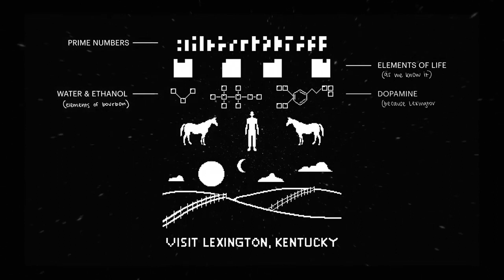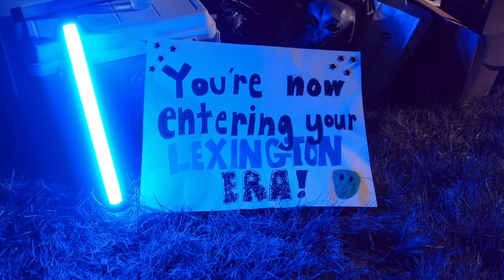Visit Lex: Hey Aliens, Look at Lexington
Publicidad (Spagnolo)
Publicité (Francese)
Werbung (Tedesco)
Publicidade (Portoghese)
Reklam (Turco)
Реклама (Russo)
広告 (Giapponese)
광고 (Coreano)
إعلانات (Arabo)
বিজ্ঞাপন (Bengalese)
વિજ્ઞાપન (Gujarati)
विज्ञापन (Hindi)
ਐਡ (Punjabi)
விளம்பரம் (Tamil)
ప్రచారం (Telugu)
ಜಾಹೀರಾತು (Kannada)
പരസ്പരം (Malayalam)
โฆษณา (Tailandese)
សេវាកម្ម (Khmer)
Quảng cáo (Vietnamita)
مبيعات (Urdu)
ප්රදාන (Singalese)
Publiciteit (Olandese)
Реклама (Ucraino)
Publicitate (Rumeno)
Διαφήμιση (Greco)
Реклама (Bulgaro)
Publicitat (Catalano)
Reklama (Croato)
Reklama (Ceco)
Reklame (Danese)
Reclame (Olandese)
Reklaam (Estone)
Mainonta (Finlandese)
Publicité (Francese)
Werbung (Tedesco)
Διαφήμιση (Greco)
פרסומת (Ebraico)
हिंदी (Hindi)
Hirdetés (Ungherese)
Auglýsing (Islandese)
Pubblicità (Italiano)
광고 (Coreano)